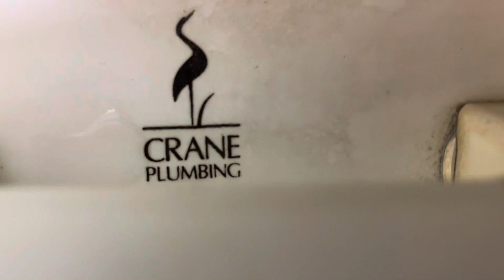Subway Men’s Restroom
I love these fixtures!!! I’m so glad these have not been replaced yet! The Radcliffe had a crack in the tank and it was leaking, but they fixed the leak with epoxy rather than replacing the whole toilet!!! :D :D :D

Fixture list:
-1 1990’s Briggs Penton urinal
-1 1991 Crane Radcliffe toilet

Urinal Rating: (A+)
Toilet Rating: (A)

A+: EPIC

A: Amazing

A-: Awesome

B+: Great

B: Good

B-: Decent

C+: Tolerable

C: Mediocre

C-: Junky

E+: Bad

E: Horrible

E-:  Intolerable

F+: Worthless

F: Appalling